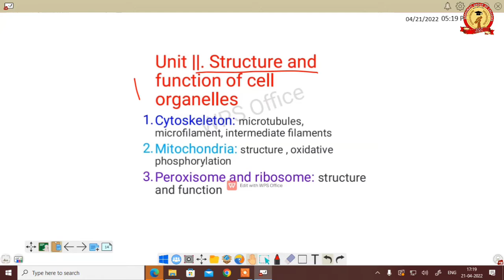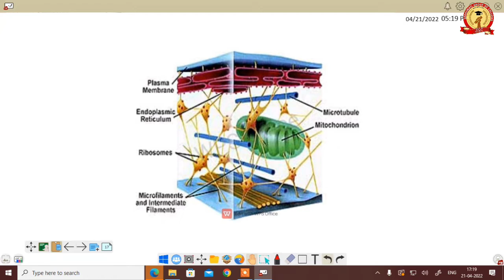B.Sc. - I Semester Zoology Major || Micro-tubule || Ramkesh Sir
2022 b.a first year, samajshastr live classes for b.a 1st year 2022, sociology notes,bhojan